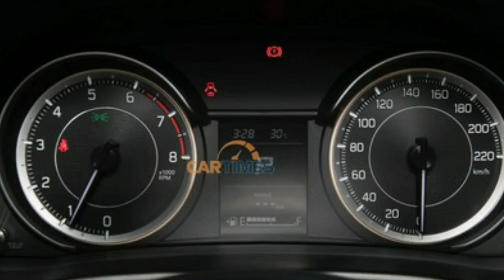Chi tiết mẫu xe đa dụng Suzuki Ertiga 2019 trước ngày ra mắt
Phân khúc MPV đang ngày càng trở nên nóng hơn khi sắp tới đây, Suzuki tiếp tục ra mắt mẫu Ertiga 2019 với giá bán rất cạnh tranh.